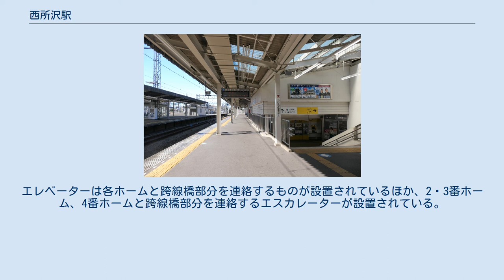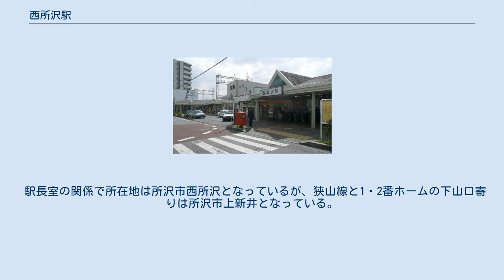西所沢駅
西所沢駅（にしところざわえき）は、埼玉県所沢市西所沢一丁目にある、西武鉄道の駅。
 池袋線と狭山線が乗り入れている。
狭山線は当駅が起点である。
 中央に1面2線の島式ホームを配し、それを外側から挟む形で2面2線の相対式ホームを有する地上駅。
 所沢寄りに留置線があり、主に狭山線の折り返し・留置に使われる。
 駅舎は北側のみ。
改札口を出ると、駅舎内にTOMONY、神戸屋、くらづくり本舗といった店舗群がある。
エレベーターは各ホームと跨線橋部分を連絡するものが設置されているほか、2・3番ホーム、4番ホームと跨線橋部分を連絡するエスカレーターが設置されている。
 トイレは2・3番ホームと4番ホームにある。
4番ホームのトイレは多機能トイレを併設する。
 駅長室の関係で所在地は所沢市西所沢となっているが、狭山線と1・2番ホームの下山口寄りは所沢市上新井となっている。
 2020年（令和2年）度の1日平均乗降人員は19,677人で、西武鉄道全92駅中38位。
 国道463号・県道179号上にある西所沢駅入口停留所が最寄りである。